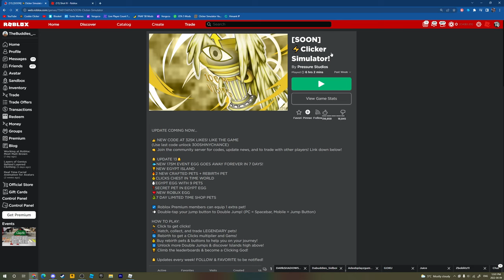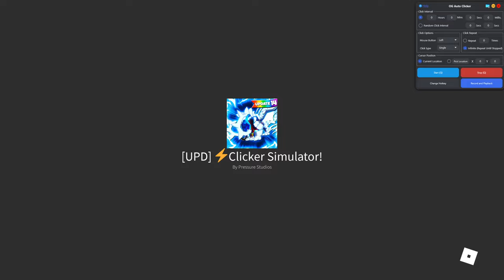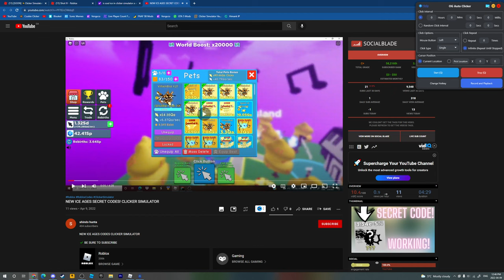THE NEW CLICKER SIMULATOR ICE AGE ISLAND!!!